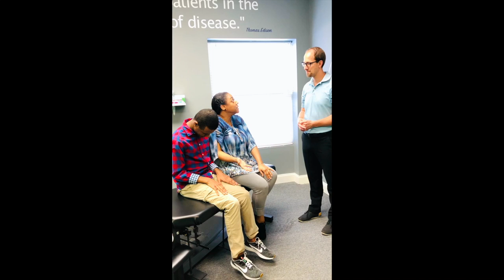Helping Autism With Chiropractic & Detox - Christopher's Story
We've been working with Christopher for over 6 years and what a beautiful story we've seen unfold!
When Sharon first brought Christopher to see us, he'd been struggling with learning, social and behavioral challenges...
But they didn't want to turn to traditional medications and desired a more natural approach.
Using a combination of chiropractic and nutrition/detox techniques, we've watched dramatic changes unfold!